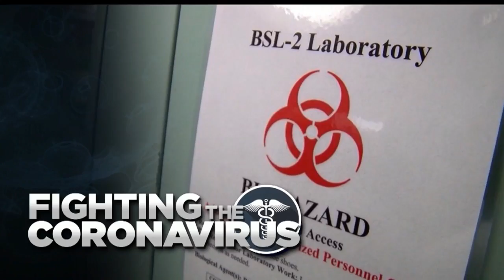Why Does A Coronavirus Vaccine Take So Long?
Dr. Mallika Marshall talks about why a vaccine for the coronavirus could be 18 months away.